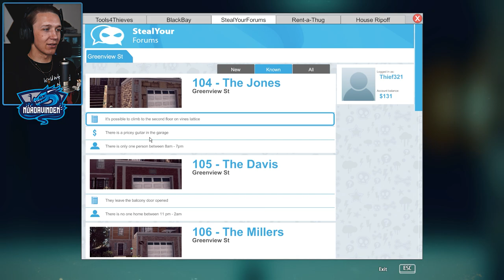Ingen har sett bedre INNBRUDDSTYV?! 😨🔥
Siden jeg er ekstremt inspirert av Home Alone innbruddstyvene, klarte jeg rett å slett ikke å dy meg og kjøre på med et eget løp i gamet.